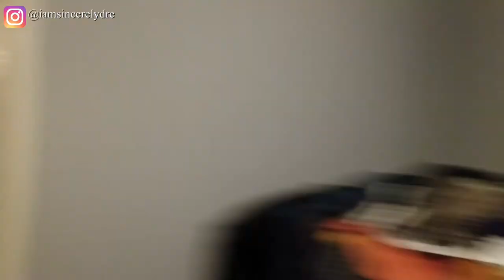PACK WITH ME FOR COLLEGE pt.2 | SINCERELY DRE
Heyyy y'all! We are ALMOST there y'all. In today's video, I bring y'all along with me while I pack my clothes for college. This was one of the hardest things to do because I really want to bring everything, but I show some tips to be able to bring everything you want without bringing the whole closet. This is only the beginning.

COMMENT how early or late you start packing for trips or college.